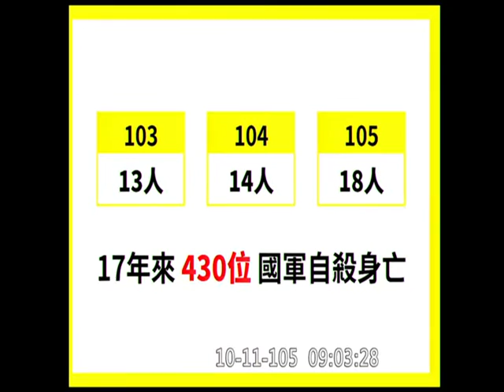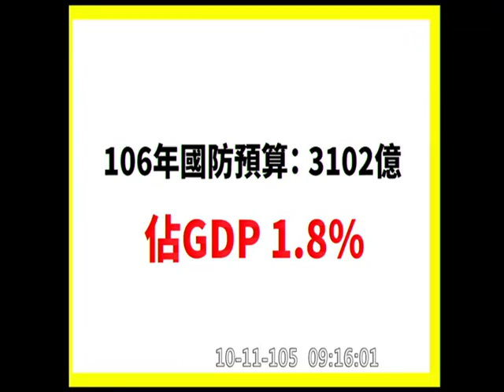20161011 洪慈庸 林全 國防部長 馮世寬 軍中心輔 院會 【立法院演哪齣？】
y2016 m10 d11  vod 92183 hd c06